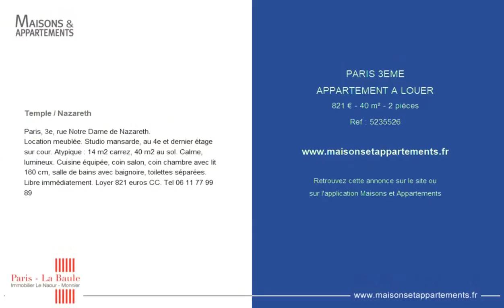PARIS 3ÈME - APPARTEMENT A LOUER - 821 € - 40 m² - 2 pièce(s)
Référence : 5235526

Temple / Nazareth

Paris, 3e, rue Notre Dame de Nazareth.
Location meublée. Studio mansarde, au 4e et dernier étage sur cour. Atypique : 14 m2 carrez, 40 m2 au sol. Calme, lumineux. Cuisine équipée, coin salon, coin chambre avec lit 160 cm, salle de bains avec baignoire, toilettes séparées.
Libre immédiatement. Loyer 821 euros CC. Tel

|2371812|